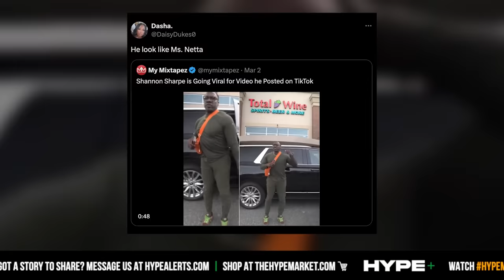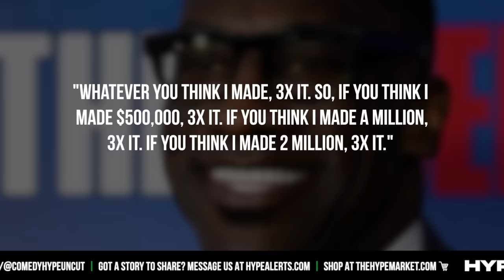Shannon Sharpe Finally Responds To People Roasting His Viral 'Total Wine' Video - CH News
- Shannon Sharpe appears to be seeing the comments some are making about a viral video of him getting out of an SUV to visit a 'Total Wine' store.  Sharpe would respond to the jokes on his podcast Night Cap. Instagram: @ComedyHype & Twitter: @ComedyHype_